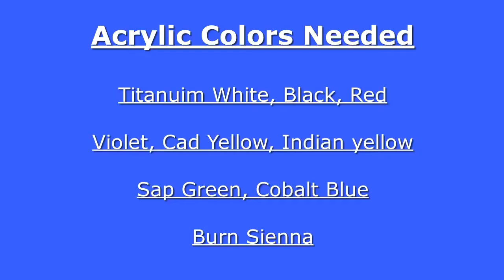Vermont Country Road - Speed Painting in Acrylic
Speed painting, done on 8 1/2 X 10 acrylic paper no voice just Music